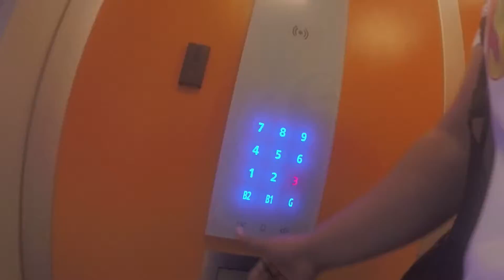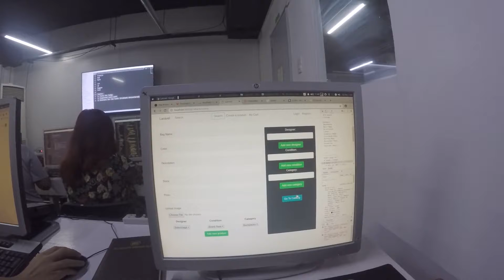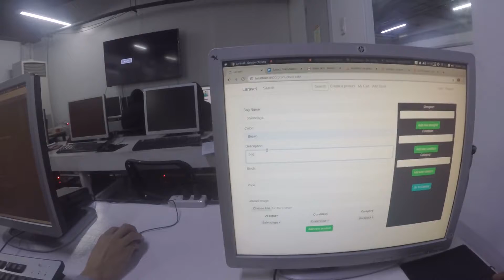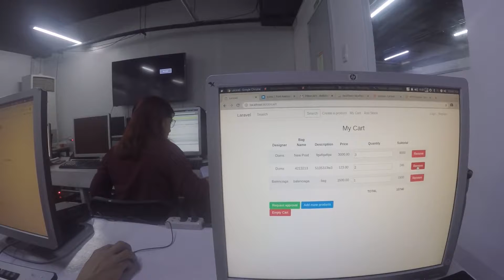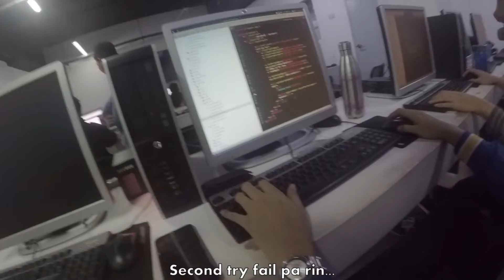Zuitt Bootcamp Capstone2 WK8 Day 1 and 2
This is a combined videos for my second major project on Zuitt Coding Bootcamp. Hindi siya madali pero kakayanin hahaha...